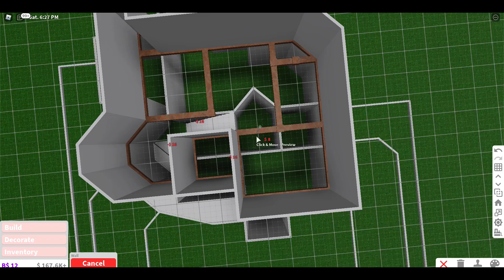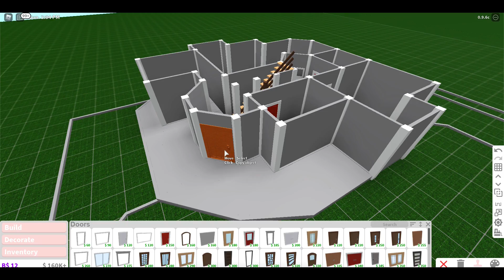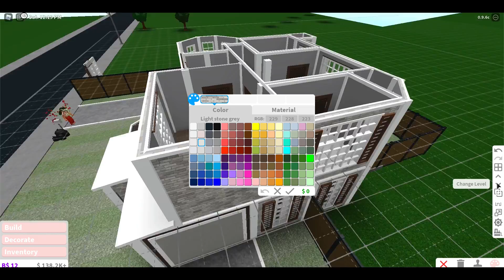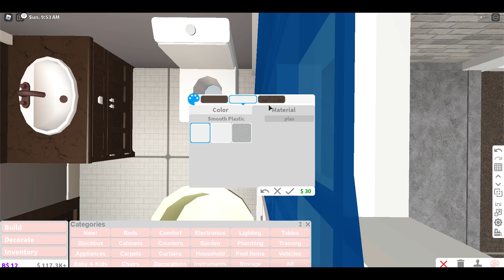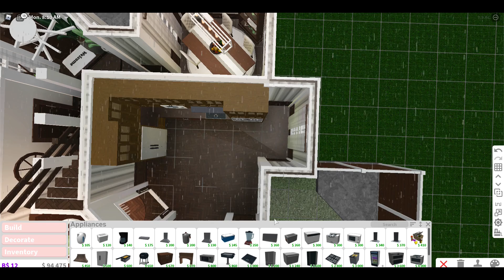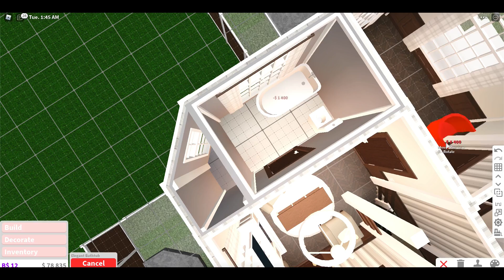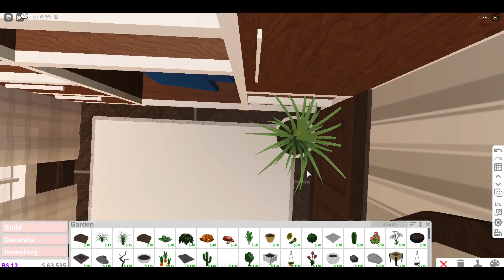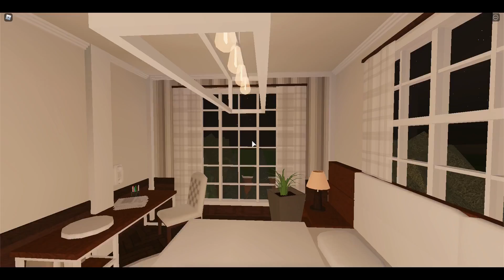Bloxburg | Modern Victorian House 124k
ℋ𝒾~

ℛ𝑜𝑜𝓂𝓈 -
-kitchen area
-2 living areas
-dining area
-garage
-laundry
-backyard
-2 bedrooms: holds 3
-2 bathrooms

𝒢𝒶𝓂𝑒𝓅𝒶𝓈𝓈𝑒𝓈 -
-advanced placing
-multiple floors
-basements

𝒞𝑜𝓈𝓉 - 124k